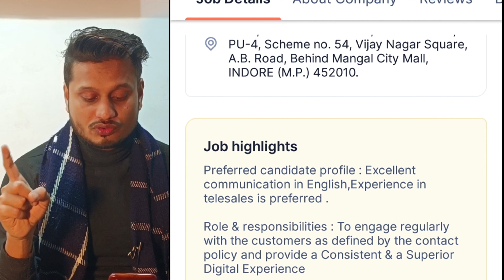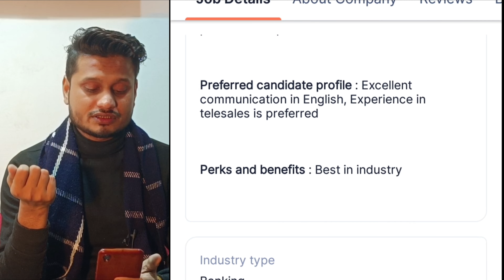HDFC Bank Recruitment 2024 | Direct Walkin Interview for Graduates in HDFC Bank | Salary upto 6 Lacs